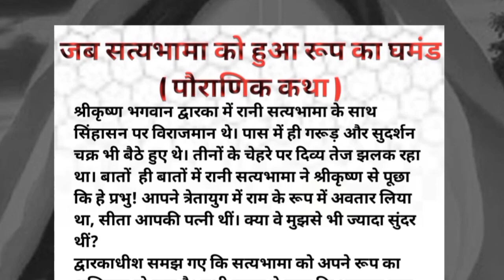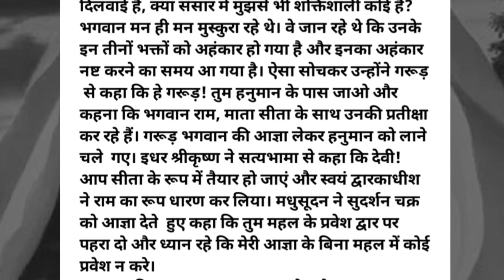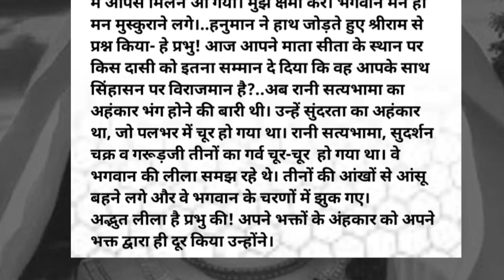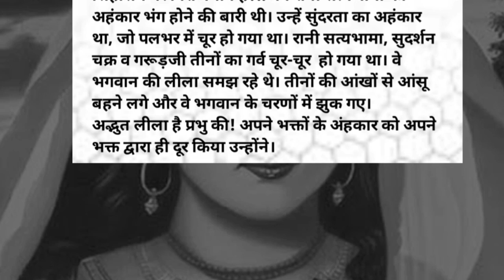जब सत्यभामा को हुआ रूप का घमंड ।। Satyabhama Story In Hindi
Story of Satyabhama in hindi
Shri krishna aur Satyabhama ki kahani
Pauranik Katha
pauranik kahaniya
Dharmik kahaniya
religious story
kahaniyan
Story
stories
kathae
katha
बालक ध्रुव केबालक ध्रुव ध्रुव तारा बनने की कहानी वीडियो देखने के लिए लिंक पर क्लिक करें 👇

From Varanasi Uttar Pradesh
डिस्क्लेमर- इस लेख में दी गई जानकारी/सामग्री/गणना की प्रामाणिकता या विश्वसनीयता की गारंटी नहीं है। सूचना के विभिन्न माध्यमों/ज्योतिषियों/पंचांग/प्रवचनों/धार्मिक मान्यताओं/धर्मग्रंथों से संकलित करके यह सूचना आप तक प्रेषित की गई हैं। हमारा उद्देश्य सिर्फ सूचना पहुंचाना है, पाठक या उपयोगकर्ता इसे सिर्फ सूचना समझकर ही लें। इसके अतिरिक्त इसके किसी भी तरह से उपयोग की जिम्मेदारी स्वयं उपयोगकर्ता या पाठक की ही होगी।'